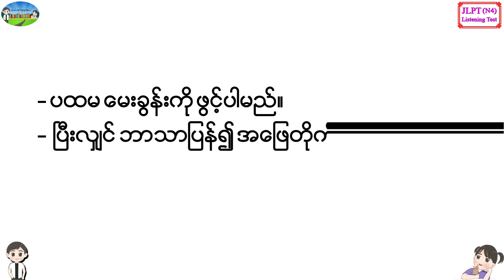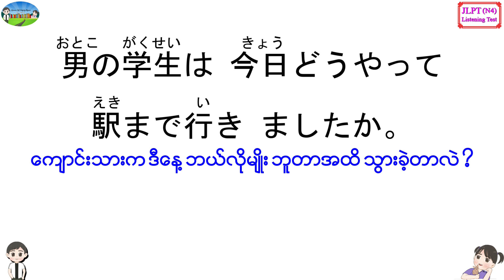1 (8/10) - JLPT N4 Listening Test အဖြေသာ ပြခြင်း မဟုတ်ပဲ မေးခွန်းနှင့် အဖြေဘာသာပြန်ပါဝင်ပါသည်။